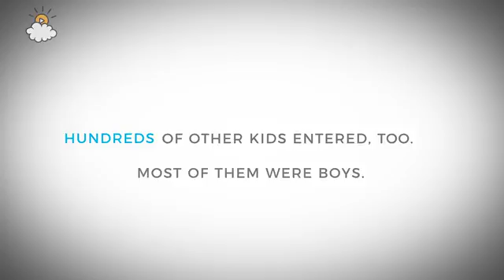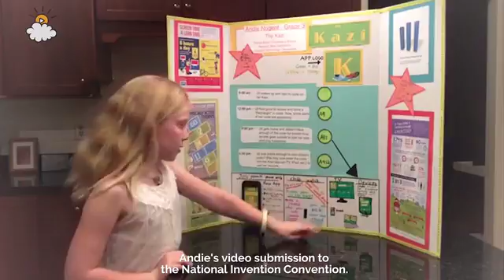littleBits and Little Things - Andie's Story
She isn’t even in middle school yet, but Andie Nugent is already taking the science world by storm with her inventions and creative spirit. We hope that her story will inspire other kids to follow their dreams of being an inventor, and we at littleBits are proud to give them the tools to get there.